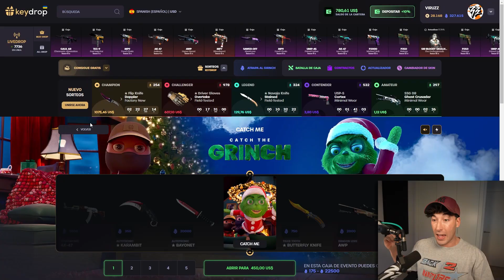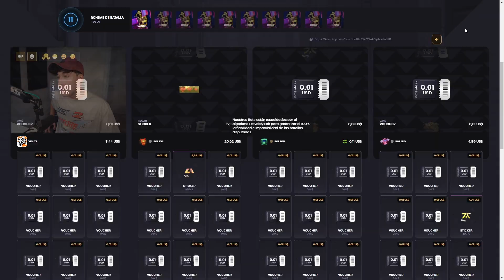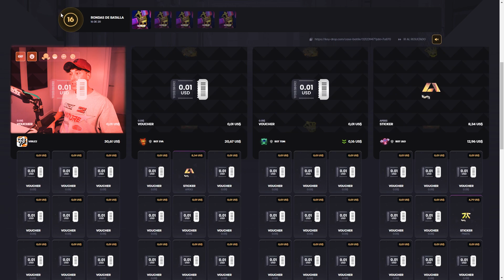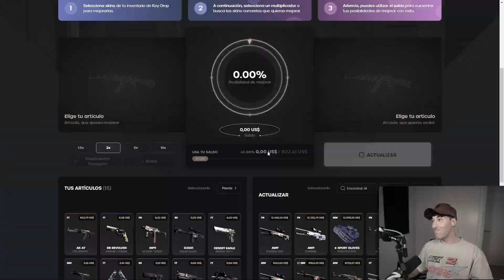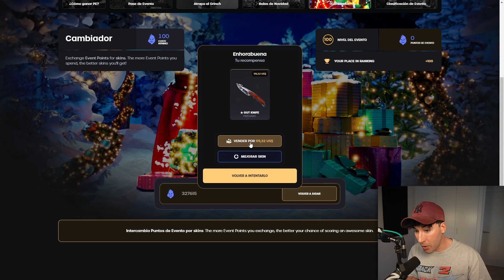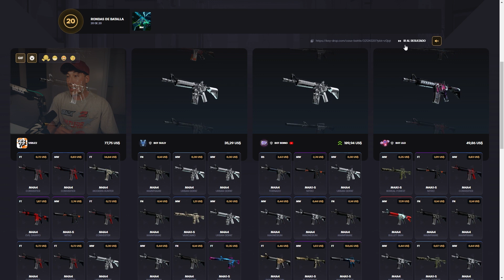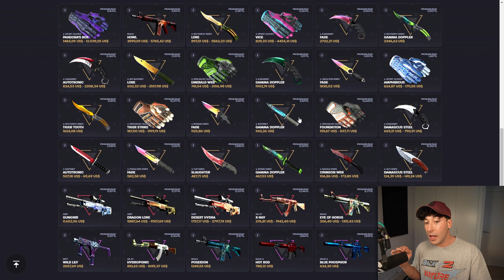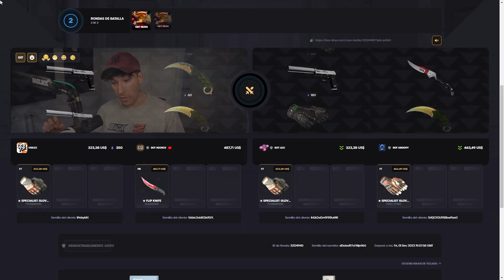ESTA ES LA CAJA MÁS CARA QUE HE ABIERTO